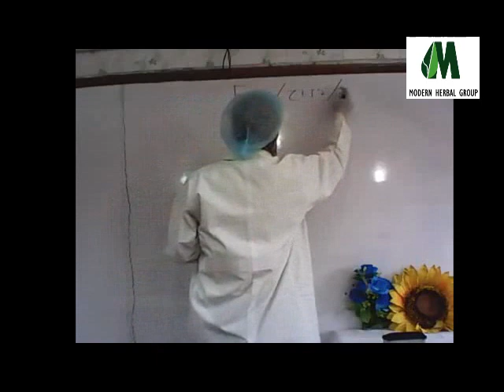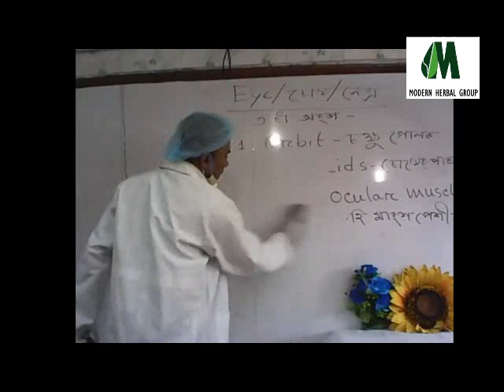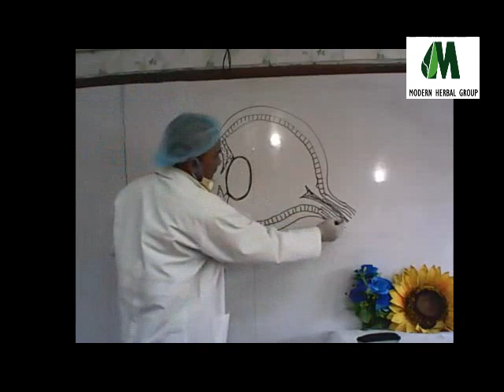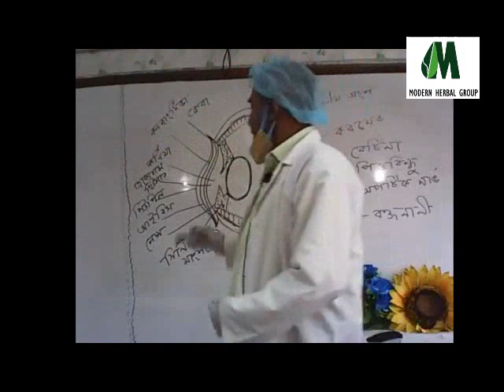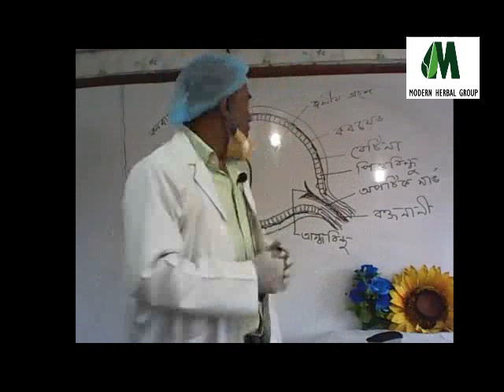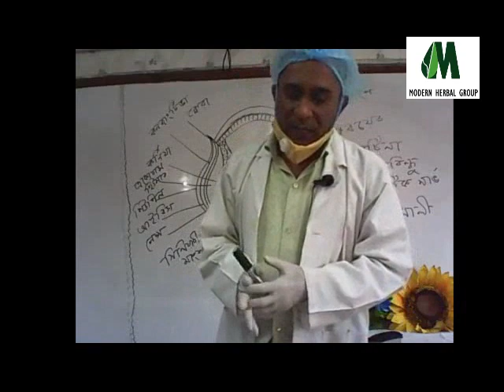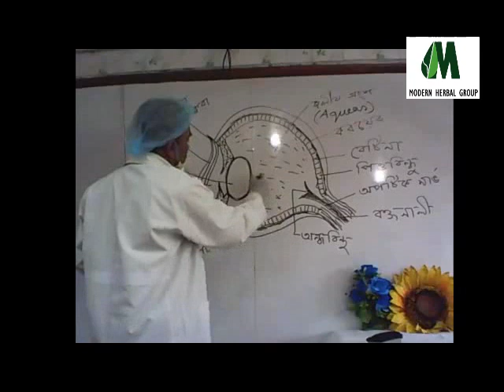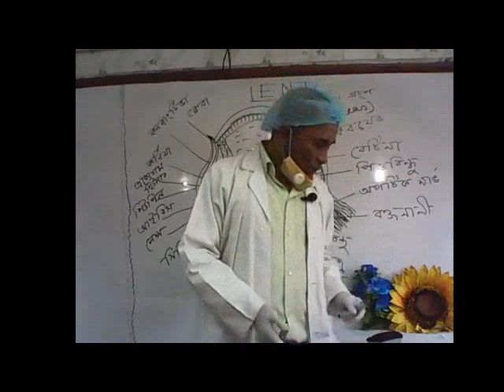live class Class- ENT - 4'th Year. Dr. Rasheduzzaman Khan